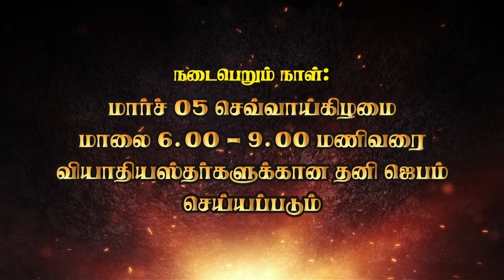விடுதலைக்காக ஒரு ஜெபம் -DAVIDTABERNACLE MINISTRIES - THE GOD'S MINISTRY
DAVID TABERNACLE MINISTRIES CHENNAI -
FOR FURTHER DETAILS : MAN OF GOD : Pr.HEGAI MELKIZEDEK - 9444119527, 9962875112, 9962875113, 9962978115,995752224,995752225
FACEBOOK:David Tabernacle Ministries + Hegai Melchizedek